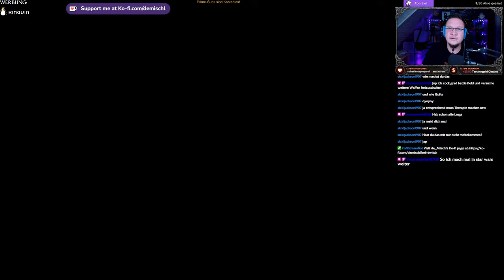Star Wars Jedi Survivor #13